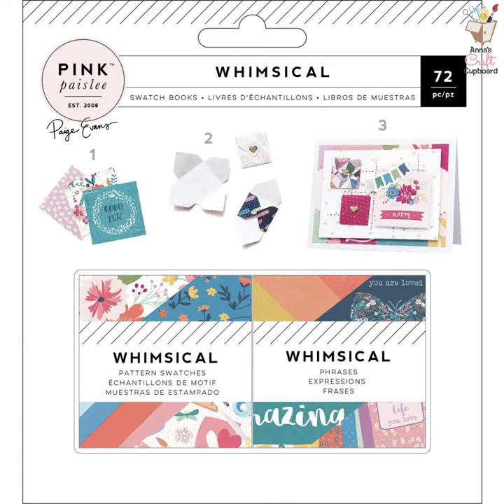Page Evans Whimsical Collection by Pink Paislee is now available at Annas Craft Cupboard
Paige Evans Whimsical Collection by Pink Paislee has arrived at Anna's Craft Cupboard

To view all of the latest products we have available in Anna’s Craft Cupboard: